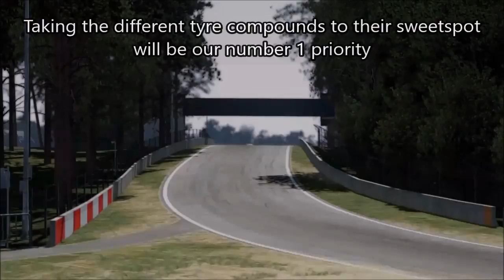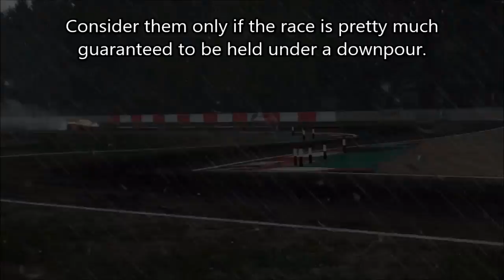It´s raining, man - A guide to set up your car for wet weather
Find out what changes you can try in your setup to improve your car behaviour under the rain. Prepare yourself for changing conditions in a fast and efficient way!